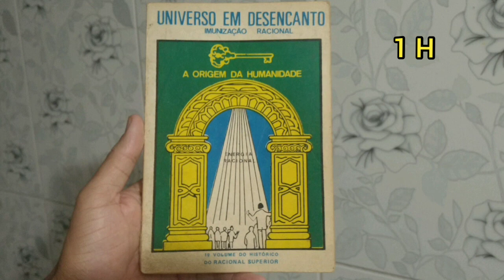2 Complementação da Escrituração que é o Histórico Completivo da Ressurreição.../ 1 do Histórico